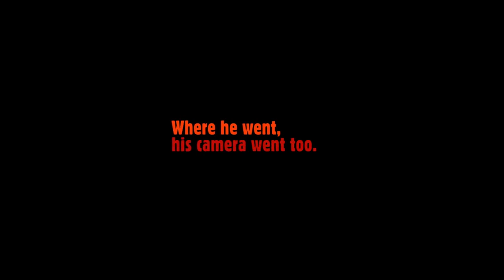AZNAVOUR BY CHARLES - trailer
Celebrated French singer Charles Aznavour had his camera rolling for almost all of the key moments in his life, and it is with that footage that he and co-director Marc di Domenico made this retrospective documentary.
In 1948, Edith Piaf offers his first camera to Charles Aznavour, a bawdy that he’ll keep forever. until 1982, Charles filmed hours of reel, as he would have kept a diary. Aznavour films his life and lives as he films. Wherever he goes, his camera is there with him, recording everything, the key moments of his life, his travels, his friends, his loves, his boredom. A few months before he passed, he began, together with Marc di Domenico, the derailing of these films and decided to make a film, his film.

2019 / Rating: Exempt / 76 mins / France / French with English subtitles
DOCUMENTARY
Directors: Marc di Domenico, Charles Aznavour
Cast: Charles Aznavour, Maurice Biraud, Catherine Deneuve, Johnny Hallyday